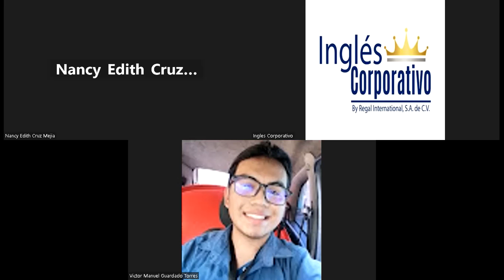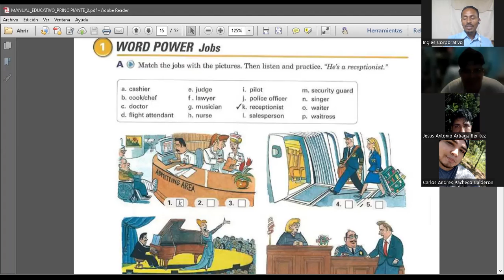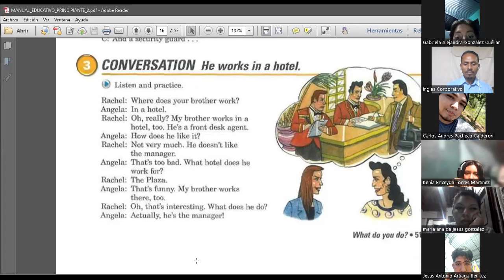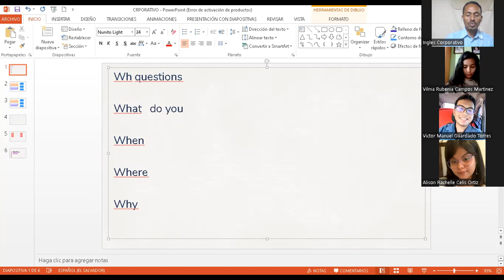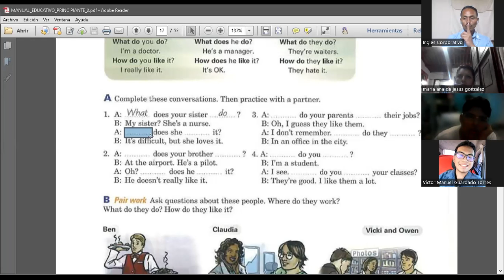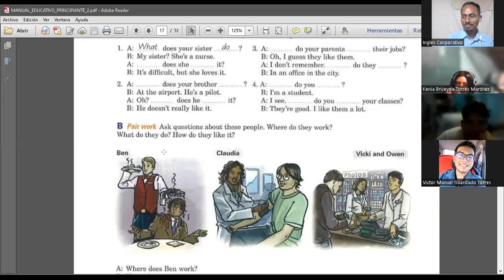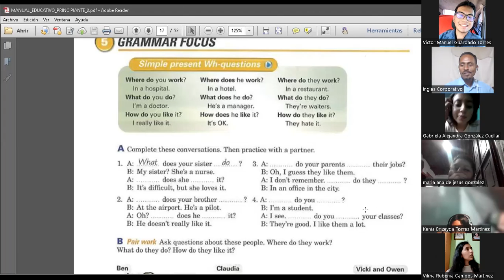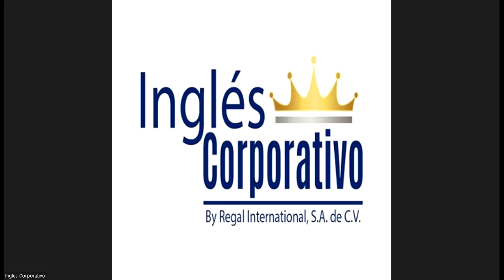SESION 6 -10-10-2023-FI-REGA-105-CASTELLANOS-THERE IS – THERE ARE